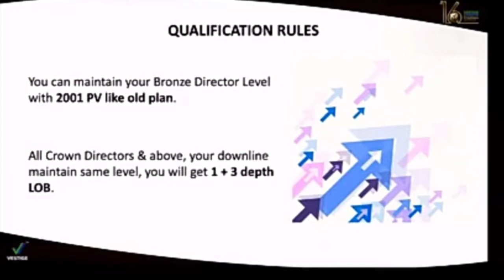VESTIGE NEW MARKETING PLAN FROM 2020 2ND JUN UPTO 2020DEC || RAAJ SHARMA TRS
Raaj Sharma full name (Raj kr sharma) is a simple boy who struggled in his life and today motives people, along with the Yong generation.
My handholding mission and supportive vission always makes my people to fall in love with me. I am always ready to serve my team.